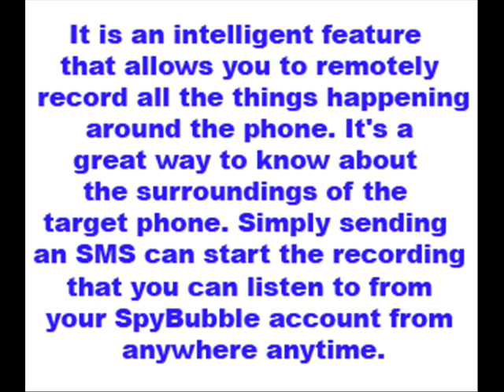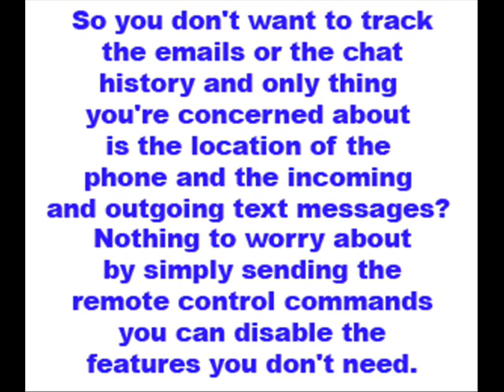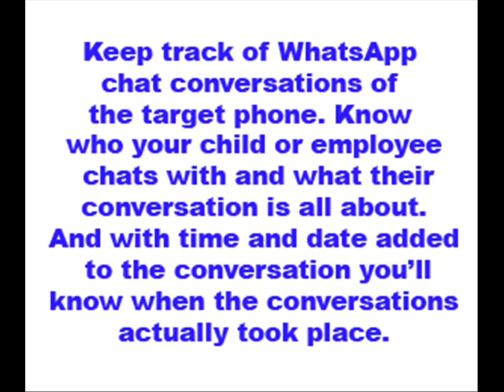Spybubble Pro Version Review - Advanced Features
In this Spybubble Pro Review video I will show you some of the features of Spybubble Pro.  I have showed the different features you will get once you use the Pro version of Spybubble.

Additional features once you upgrade to Pro Version:

LIVE CALL INTERCEPTION: This tool will notify if your target phone has incoming call or making a phone call.  If the conversation takes place you will be able to listen to their conversations in real time.

ENVIRONMENT BUGGING AUDIO SURVEILLANCE: Using this feature you could remotely activate the microphone of your target device.  After it has been activated you could listen to the surrounding 20-30 ft circumference great if you want to listen to your target if they are inside the room.

RECORDING OF ENVIRONMENT BUGGING AUDIO SURVEILLANCE:  If you don't want to listen but record the surroundings which great if you want to gather evidence then this is great as well.

SMS TEXT MESSAGE FORWARDING: You could control your target phone to send or received text messages even if you have no physical access to the phone.  It is like you are using the phone as the user.

REMOTE CONTROL: this functions lets you control all of the settings of the smartphone remotely.

LIVE PHOTO CAPTURE: This is also useful for gathering evidence.  You could control the phone to capture pictures remotely.

LIVE VIDEO CAPTURE: This the same with remotely capturing image but this you could remotely command the smartphone to record video.

CHAT/MESSAGING/IM TRACKING

The two most important messaging you could monitor is the Whatsapp and BBM of blackberry.  People usually send messages using this messenger since they could save more from monthly bills.

Wanting to Keep Watch On Your Company employees, Kids, Nanny In addition to Other half...Even During the time You're At a distance?

"Discover The the top six Situation Where you Might Employ A special Private eye Or Make use of Smartphone Software To Execute Surveillance!"